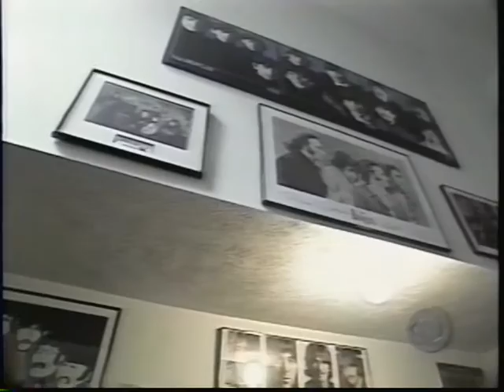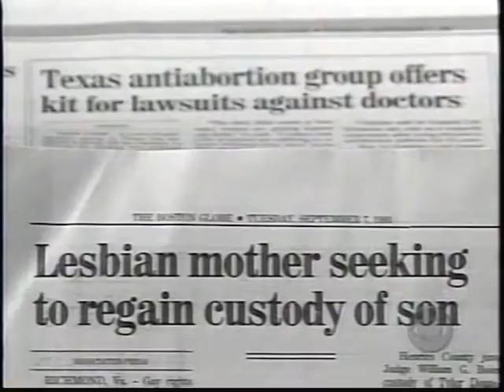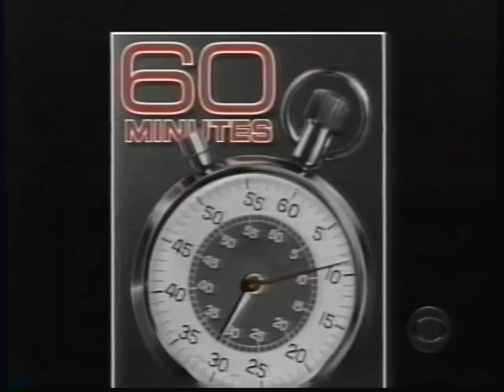Barry Lynn on 60 Minutes, John Whitehead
60 Minutes, October 3rd, 1999
Rev Barry Lynn with John Whitehead